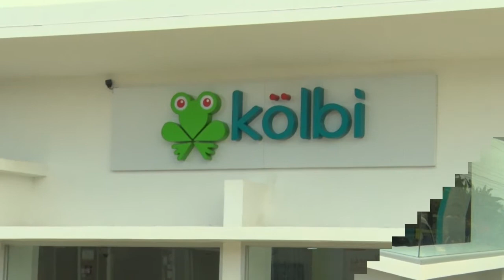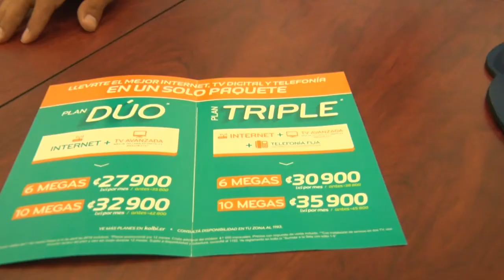NUEVA SEDE AGENCIA KOLBI AGUAS ZARCAS